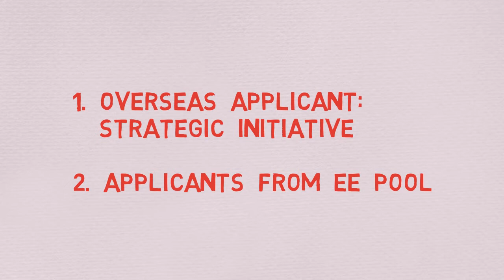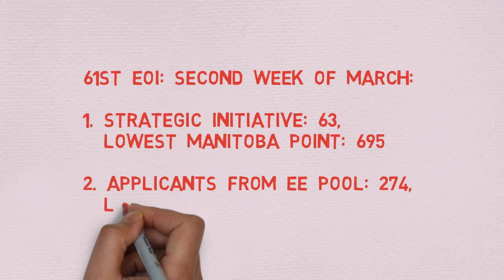Manitoba PNP Latest draw.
📢If you have a close relative living in Manitoba, then Manitoba PNP might be one of the very good options for you. This particular video will give you an idea about the latest draw. Good Luck.